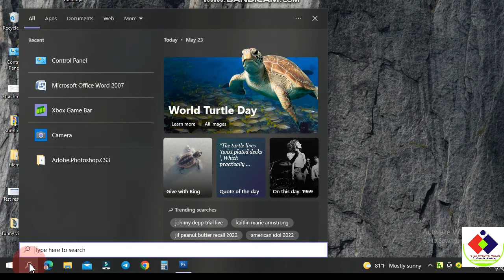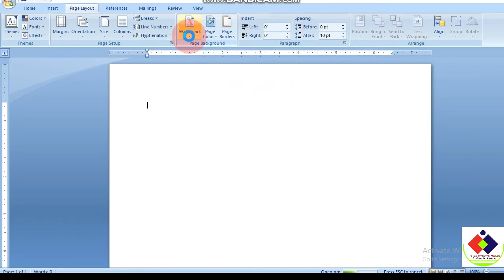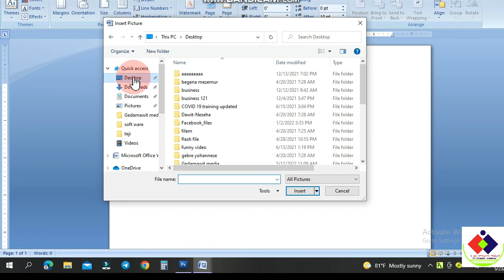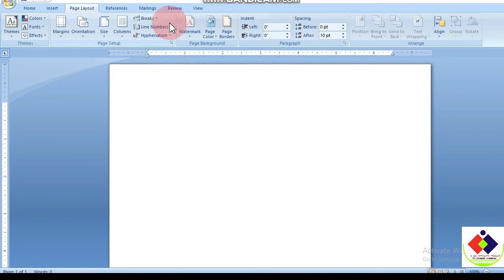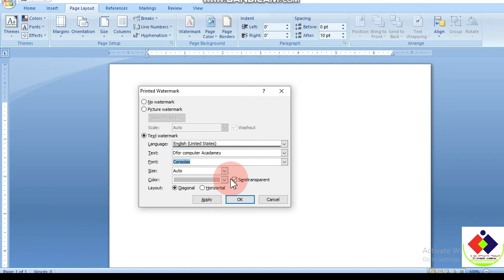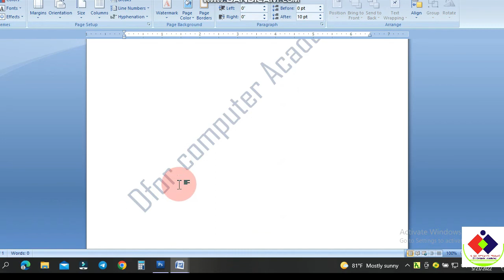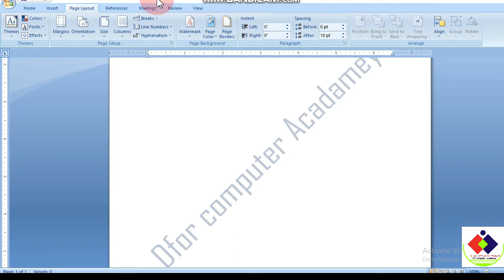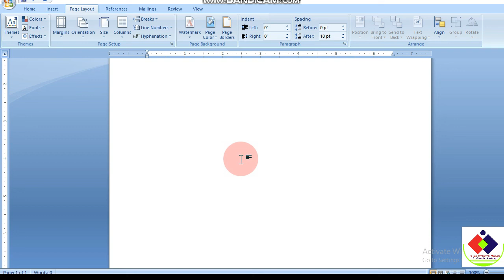How to add watermark in Microsoft word 2007 | ዋተር ማርክ ለመስራት |Microsoft office word 2007